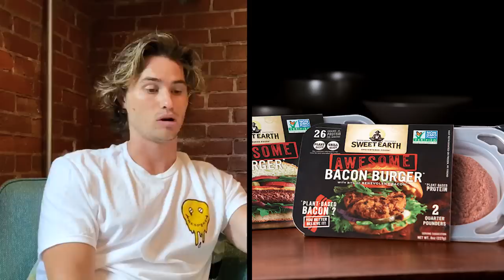Everything 'Outer Banks' Star Chase Stokes Eats in a Day | Food Diaries: Bite Size | Harper's BAZAAR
Move over Kylie and Stormi, there's a new face of hangry in town. Chase Stokes, the leading man from Netflix's popular teen drama, 'Outer Banks' says he is "the worst when it comes to getting hangry." Here, Chase breaks down a typical day of eats, go-to snacks and his love of buffalo chicken sandwiches.